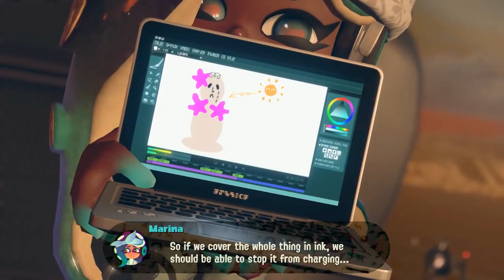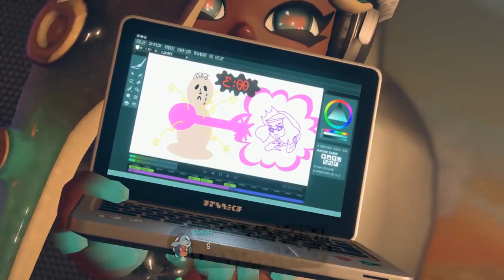The Ending to Octo Expansion is Perfect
Grab some snacks and enjoy! Thank you all so so much for all the continued support!

I love Frye